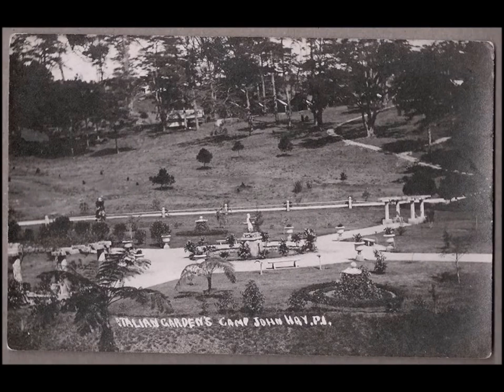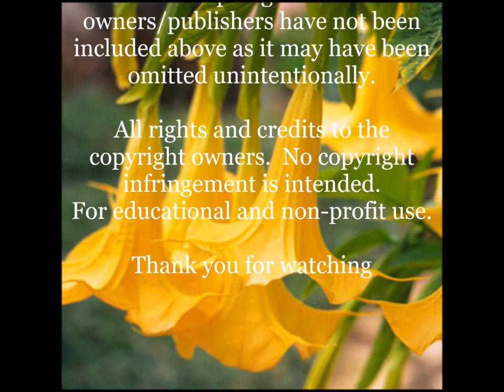Baguio City - In Retrospect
This is an abridged history of Baguio City, Philippines beginning from the American colonial days to the early 70s.  The city hall is highlighted at the start and end of the video. This is  an 11 minute slide show traces which the beginnings of the city, its orignal settlers, the meadows of Kafagway, Benguet on which the city was built, the market place which was the heart of the local economy and other developments akin to a modern city.  For educational, entertainment and non-profit use.